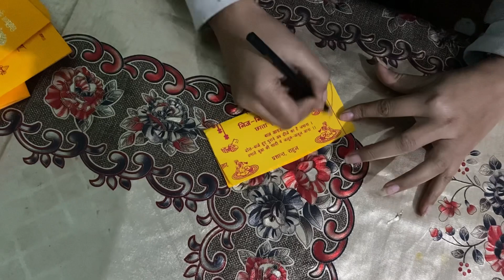5 मिनट में अपने रूम को कारे डेकोरेट ॥DIY Paper Craft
बेकार पेपर से बनाये घर को सजाने के फूल ॥DIY Paper Craft